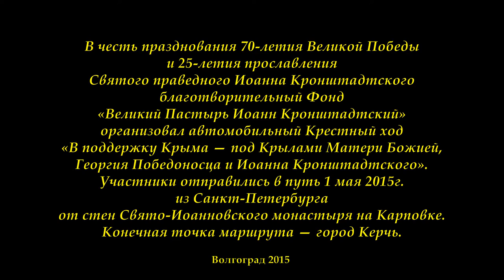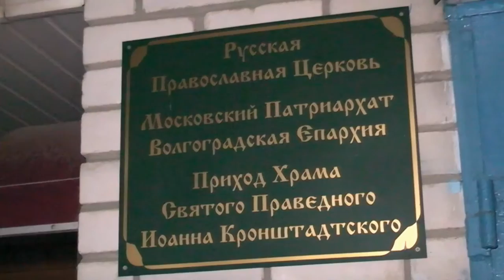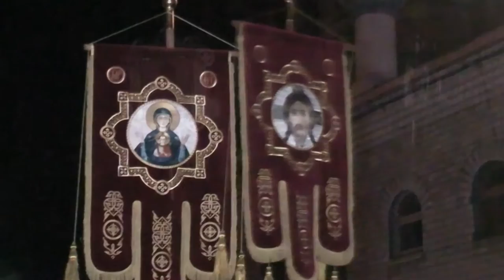Крестный ход «Под крылами Матери Божией, Георгия Победоносца и Иоанна Кронштадтского».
В честь празднования 70-летия Великой Победы и 25-летия прославления святого праведного Иоанна Кронштадтского благотворительный Фонд «Великий Пастырь Иоанн Кронштадтский» организовал автомобильный Крестный ход «В поддержку Крыма — под Крылами Матери Божией, Георгия Победоносца и Иоанна Кронштадтского».

Крестный ход следует  из города Санкт-Петербурга и проходит под омофором:  Коневской иконы Божией Матери, Августовской иконы Божией Матери Касперовской-Царицынской иконы Божией Матери (присоединилась к крестному ходу в Волгограде), иконы  Святого великомученика Георгия Победоносца Катерлесского, иконы Святого праведного Иоанна Кронштадтского.

В ночное время, 2 мая 2015 г. крестный ход прибыл в город-герой Волгоград,  в храм Святого праведного Иоанна Кронштадтского, где их встретили настоятель священник Олег Иващенко, хор храма и прихожане. Встреча произошла с большим волнением, как для настоятеля так и для прихожан.

Во встрече святынь приняли участие казаки станицы «Благовещенская» Прихода храма Святого праведного Иоанна Кронштадтского и Кубанская казачья ассоциация.

Как все знают - Пути Господни неисповедимы. За пять минут до встречи Крестного хода, к храму подъехали байкеры из Москвы. Из объединения православных мотоциклистов "Мотобратия во Христе", во главе со своим президентом Алексеем Масловым.  Примечательно, что один из этих ребят Андрей Башков родом из Волгограда, ранее прислуживал в этом храме пономарём.

После встречи святынь все направились в храм, отслужить молебен. По завершении молебна один из организаторов  крестного хода Дмитрий Яковенко рассказал собравшимся о самом крестном ходе, о святынях и куда они держат путь дальше.

После слов организатора все присутствующие были окроплены Святой  водой, и святыни перенесли в малый храм, где схимонахиня Николая рассказала присутствующим о чуде мироточения Касперовской-Царицынской иконы Божией Матери.

Утром крестный ход отправился дальше в Ростовскую область.

Глас Божий в каждое сердце!

Приход храма Святого праведного Иоанна Кронштадтского. Волгоград. Россия.